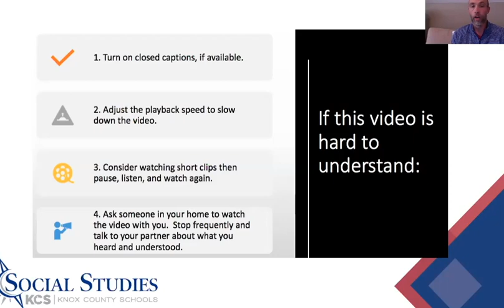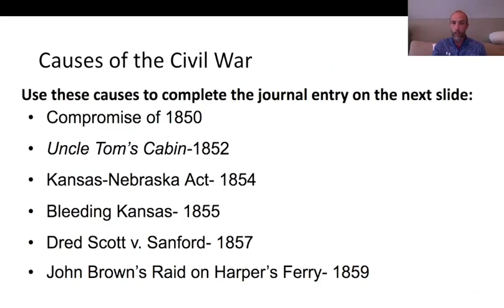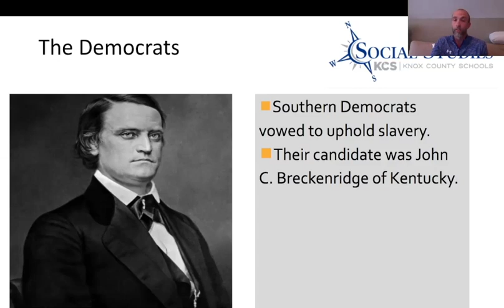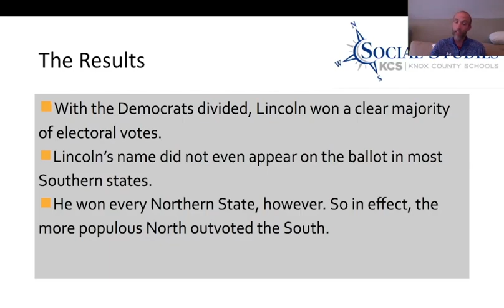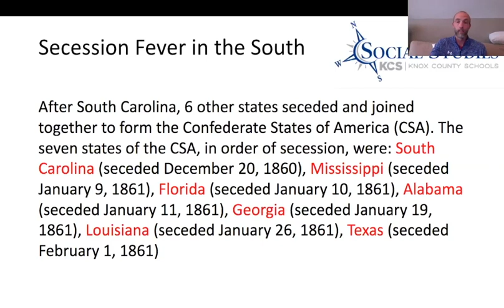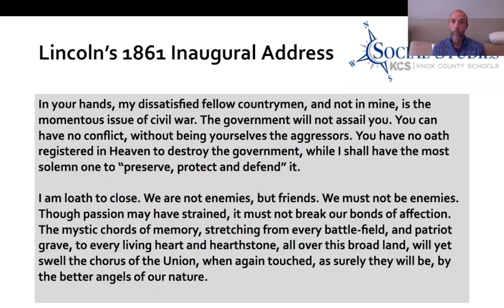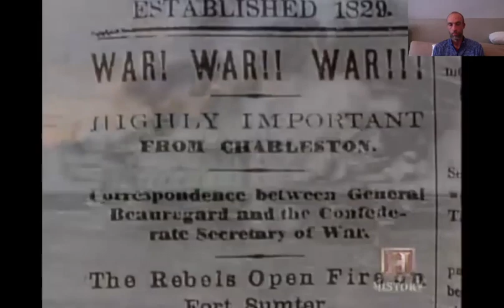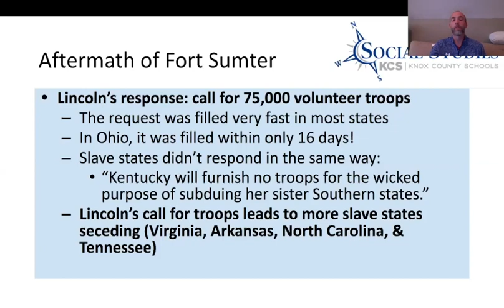KCS@home - Social Studies - 8th - Activity 1